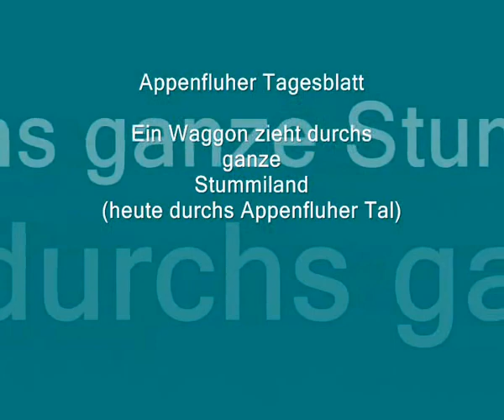Ein Waggon zieht durchs ganze Stummiland, heute durchs Appenfluher Tal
Ein Waggon zieht durchs Stummiland und heute durchs Appenfluher Tal!
Die Aktion wurde von Patrick aus dem Stummiforum angeschoben!
Klasse Idee!

Viele Grüße sendet allen der Alpöhi-Reporter vom Appenfluher Tagesblatt